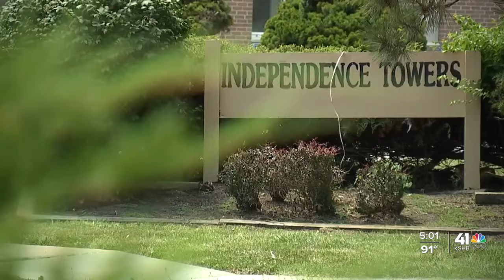Child dies after falling from eighth floor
A child died Monday after falling eight stories from an apartment in Independence.